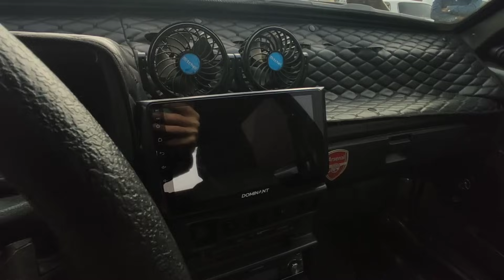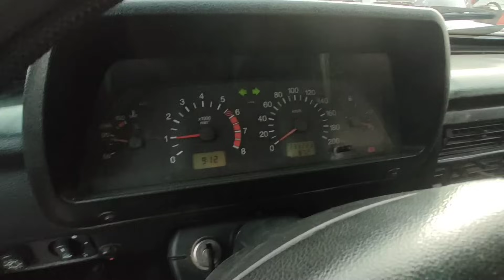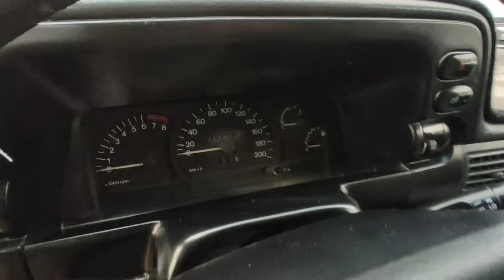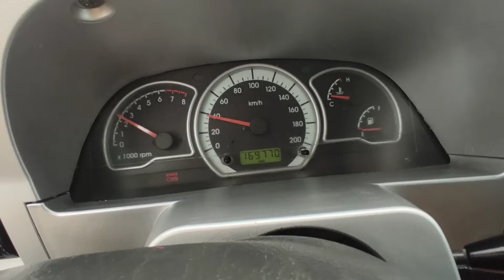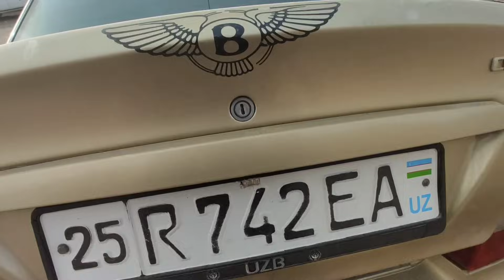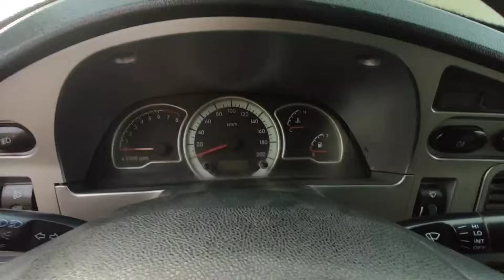ЖИЗЗАХ МАШИНА БОЗОРИ НАРХЛАР 2023 JIZZAX MASHINA BOZORI NARXLARI 2023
JIZZAX MASHINA BOZORI NARXLARI NEXIA 1 NEXIA 2 NEXIA 3 LABO DAMAS COBALT LACETTI JIGULI LADA NARXLARI BILAN TANISHTIRIB BORAMIZ BIZGA OBUNA BO'LING